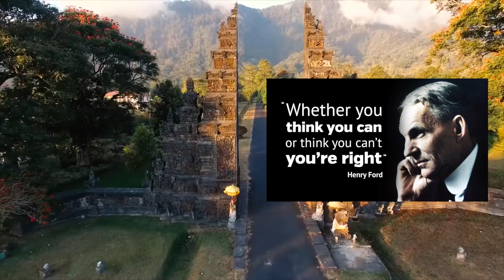Is MINDSET is the most important aspect of success? Henry Ford answers.